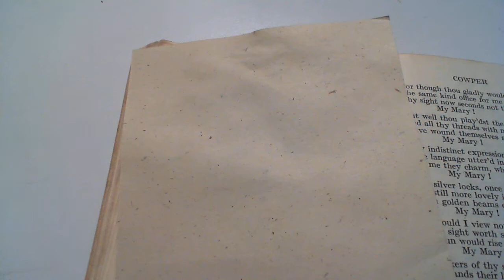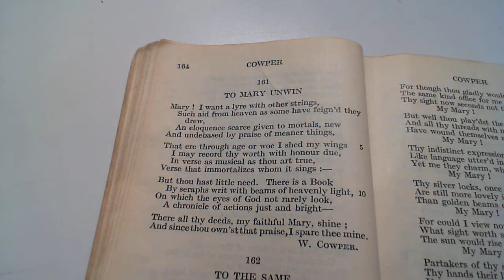To Mary Unwin - W. Cowper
161 To Mary Unwin
The one-hundred and sixty-first poem in the collection. (* additional details below)

NOTES FROM THE BACK OF THE BOOK:

The Editor knows no Sonnet more remarkable than this, which, with 162, records Cowper's gratitude to the Lady whose affectionate care for many years gave what sweetness he could enjoy to a life radically wretched. Petrarch's sonnets have a more ethereal grace and a more perfect finish; Shakespeare's more passion; Milton's stand supreme in stateliness, Wordsworth's in depth and delicacy. But Cowper's unites with an exquisiteness in the turn of thought which the ancients would have called Irony, an intensity of pathetic tenderness peculiar to his loving and ingenuous nature. There is much mannerism, much that is unimportant or of now exhausted interest in his poems: but where he is great, it is with that elementary greatness which rests on the most universal human feelings. Cowper is our highest master in simple pathos.